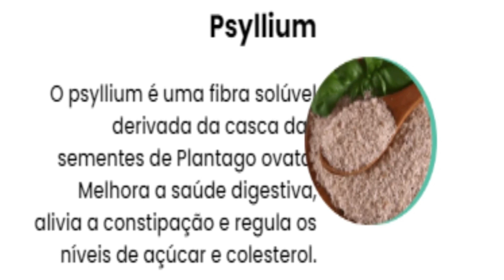Emagreça Rápido e Comprovado – O Suplemento que Está Mudando Vidas!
Você já experimentou diferentes estratégias para perder peso, mas nenhuma delas surtiu efeito? Dietas extremas, exercícios intensos, e mesmo assim a balança continua te mostrando os mesmos números? Eu entendo a frustração de batalhar contra o próprio corpo, em busca do peso ideal e da confiança que você deseja. Por isso, no vídeo de hoje, vou apresentar a você um produto que transformou não só a minha vida, mas também a de diversas outras pessoas: o Emagrecedor Inibitrol.

O Inibitrol é um produto inovador, comprovado por testes, que está auxiliando mulheres em diversas regiões do Brasil a emagrecer até 5kg por mês – sem a necessidade de se exercitar intensamente ou seguir dietas rigorosas. Sua formulação exclusiva conta com componentes naturais como psyllium, espirulina, laranja amarga e outros, todos reconhecidos por acelerar o metabolismo, desintoxicar o organismo e gerar sensação de saciedade. Em outras palavras, ele combate as verdadeiras causas do ganho de peso e te auxilia a eliminá-las de maneira saudável e segura.

No VÍDEO, eu compartilho todas as informações sobre a maneira como o Inibitrol opera e os efeitos concretos que eu vivenciei em poucas semanas de uso. Além disso, apresento relatos de outras pessoas que testaram o produto e alcançaram uma perda de peso eficiente, sem nenhum tipo de efeito secundário. Se você está farta de batalhar contra a balança e deseja uma solução genuína, é necessário acompanhar até o final!

Além disso, o Inibitrol conta com uma garantia de 90 dias. Caso não obtenha resultados satisfatórios, você terá 100% do seu dinheiro de volta! Essa oportunidade exclusiva reflete a confiança nos benefícios proporcionados pelo produto. Portanto, se deseja iniciar essa mudança ainda hoje, assista ao vídeo completo e acesse o link na descrição para adquirir o seu Inibitrol com um preço especial.